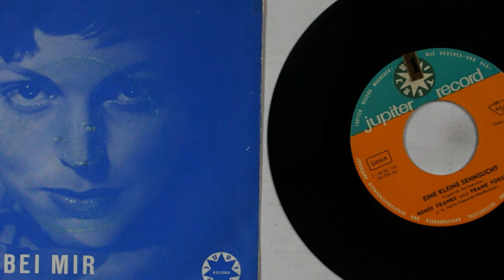Renée Franke - Ich bin ja so verliebt in dich (1955)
Renée Franke (* May 4, 1928 in Hamburg as Gisela Beyer; † November 9, 2011 in Munich) was a German pop singer who was particularly successful in the 1950s.
Gisela Beyer first worked as a telephone operator at the Fernamt Hamburg, later as a supervisor for the telephone exchange of the British military government. She took part in auditions in the studio of the British soldier station British Forces Network (BFN). Benny de Weille then arranged a recording contract for her with Polydor and Gisela Beyer adopted the stage name "Renée Franke".

From 1950 comes the song "C'est si bon", presented by Renée Franke and Cyprys (music/text: Beth/Siegel/de Weille). The artist sang in duo with Heinz Erhardt and especially Detlev Lais, whose song Eine weiße Hochzeitskutsche (1952) was a great success. A novelty was her commercial recording for the soap Luxor. Her life was filmed in 1954 with the movie Fräulein vom Amt (with Bully Buhlan, Renate Holm and Georg Thomalla). In some films she appeared as a singer and lent her singing voice to Gardy Granass and Johanna Matz. On February 25, 1961, she participated in the German qualifying round for the Grand Prix Eurovision de la Chanson with the song Napolitano under the slogan Die Schlagerparade.

In 1962, she received an offer from NDR for the daily program Hallo Nachbarn, where she was assigned the role of "singing topicality". She remained faithful to this then controversial program for four years. During this time, she often went on tours that took her all over Germany. After appearances in the Zwickauer Groß-Varieté Lindenhof, her interest in amateur radio was awakened in 1960. She passed the amateur radio license exam and was then active on shortwave under the amateur radio call sign DJ6RF. As a star guest of the DARC, she participated in the 1961 International Radio Exhibition in Berlin. In 1965, she hosted a television program about amateur radio. In the second half of the 1960s, she returned her amateur radio license. Her former callsign has since been reassigned.

In the mid-1960s, she came to the attention of Bayerischer Rundfunk and followed the station's call to Munich as a radio host. After her first and only carnival show in 1966, she hosted her own show Rendezvous um Mitternacht at this station until 1993, as well as alternating with other presenters on Bayern 1, including the shows Gut aufgelegt, Funkpost am Samstag and Stars ohne Grenzen.

Renée Franke (* 4. Mai 1928 in Hamburg als Gisela Beyer; † 9. November 2011 in München) war eine deutsche Schlagersängerin, die insbesondere in den 1950er Jahren erfolgreich war.
Gisela Beyer arbeitete zuerst als Telefonistin im Fernamt Hamburg, später als Aufsicht für die Telefonzentrale der britischen Militärregierung. Sie beteiligte sich beim Vorsingen im Studio des britischen Soldatensenders British Forces Network (BFN). Daraufhin vermittelte ihr Benny de Weille einen Schallplattenvertrag bei Polydor und Gisela Beyer nahm den Künstlernamen „Renée Franke“ an.

Aus dem Jahr 1950 stammt das Lied "C’est si bon", präsentiert von Renée Franke und Cyprys (Musik/Text: Beth/Siegel/de Weille). Die Künstlerin sang im Duo mit Heinz Erhardt und insbesondere Detlev Lais, deren Lied Eine weiße Hochzeitskutsche (1952) ein großer Erfolg war. Ein Novum war ihre Werbeaufnahme für die Seife Luxor. Ihr Leben wurde 1954 mit dem Film Fräulein vom Amt (mit Bully Buhlan, Renate Holm und Georg Thomalla) verfilmt. In einigen Filmen trat sie als Sängerin auf und lieh Gardy Granass und Johanna Matz ihre Gesangsstimme. Am 25. Februar 1961 nahm sie unter dem Motto Die Schlagerparade an der deutschen Vorentscheidung zum Grand Prix Eurovision de la Chanson mit dem Lied Napolitano teil.

1962 bekam sie ein Angebot vom NDR für die tägliche Sendung Hallo Nachbarn, wo man ihr die Rolle als „singende Aktualität“ zuwies. Dieser damals umstrittenen Sendung blieb sie vier Jahre lang treu. In dieser Zeit ging sie öfter auf Tourneen, die sie durch ganz Deutschland führten. Nach Auftritten im Zwickauer Groß-Varieté Lindenhof wurde 1960 ihr Interesse am Amateurfunk geweckt. Sie bestand die Prüfung zur Amateurfunklizenz und war danach unter dem Amateurfunkrufzeichen DJ6RF auf Kurzwelle aktiv. Als Stargast des DARC nahm sie 1961 an der Internationalen Funkausstellung in Berlin teil. 1965 moderierte sie eine Fernsehsendung über Amateurfunk. In der zweiten Hälfte der 1960er-Jahre gab sie ihre Amateurfunklizenz wieder zurück. Ihr ehemaliges Rufzeichen wurde inzwischen neu vergeben.

Mitte der 1960er-Jahre wurde der Bayerische Rundfunk auf sie aufmerksam und sie folgte dem Ruf des Senders als Radiomoderatorin nach München. Nach ihrer ersten und einzigen Faschingssendung 1966 moderierte sie bei diesem Sender bis 1993 ihre eigene Sendung Rendezvous um Mitternacht sowie im Wechsel mit anderen Moderatoren auf Bayern 1 u. a. die Sendungen Gut aufgelegt, Funkpost am Samstag und Stars ohne Grenzen.Insgesamt moderierte sie für den Bayerischen Rundfunk etwa 1400 Sendungen